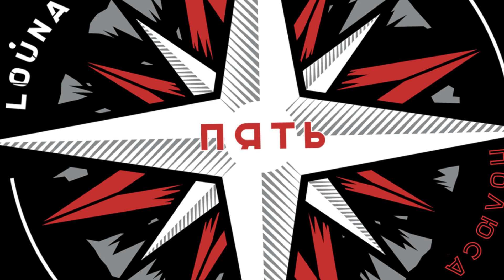LOUNA - Пять (Official Audio) / 2018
ПЯТЬ

Опять...

Вздор порождает раздор -
Спор за хард-рок и хардкор
От пентатоник до пентаграмм
Твит разжигает конфликт
В ответ летит "суперхит"
Из злых метафор и эпиграмм

Опять парадокс:
Как в той басне "Лебедь, рак и щука"
Пять - симбиоз
Только этот воз и ныне там
Пять - это боль
От того, что муки ищут руки
Взяв за собой лишний хлам

С пятою ногой
В пятом колесе
Все на одного, один на всех
Без пяти минут
Из пяти углов
Спятившей пятерке принесло
С пятки в лоб опять
И пошла плясать
Бойня номер пять

Опять...

Когда пошло время вспять
Сумев простить и понять
Пять умных ссорит только дурак
Пять неразлучных врагов
Вместо пяти горьких слов
Пять средних пальцев сжали в кулак

Ведь пять - интеграл
Бесконечно неделимых чисел
Пять - стоп-сигнал
Что помножив ноль, получишь ноль
Пять - это знак,
Что делить на ноль не имеет смысла
Пять - это шаг над собой

С пятою ногой
В пятом колесе
Все на одного, один за всех
Без пяти минут
Из пяти углов
Вспыпав всем по пятое число
Сжав кулак опять
Будем продолжать
Наш бой номер пять

Пять...

Ведь пять - интеграл
Бесконечно неделимых чисел
Пять - стоп-сигнал

Пять лучей звезды
L.O.U.N.A.
Как пять пальцев на руке своей
Сжав в кулак опять
Будем продолжать